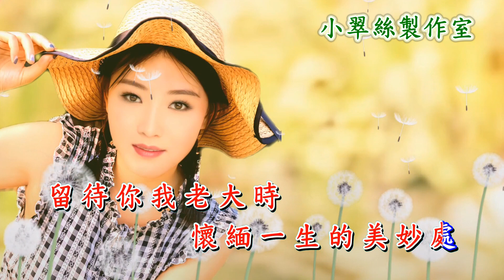愛的日記 - 小翠絲主唱 (原曲 : 愛的禮物 原唱 : 方伊琪)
原曲 : 愛的禮物
原唱 : 方伊琪
〈小翠絲製作室〉

本人製作的影片,全部都另有卡拉OK伴奏音樂🎵
請按以下連結加入 🙏🙏